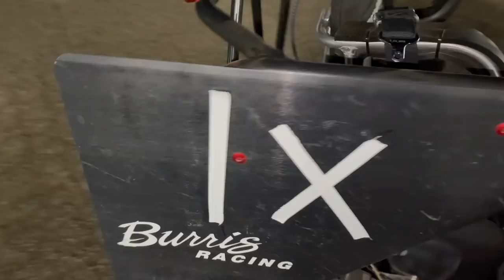My First Actual Wingless Outlaw Kart Race! (Roseburg Indoor)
In today’s video I run my first wingless Outlaw Kart Race EVER at the Roseburg Indoor! After winning the winged race earlier in the day, we took the wing off the Tanner Holmes Racing 18T Outlaw Kart and tried to win our first race!

Make sure to check out Fast Four Media!